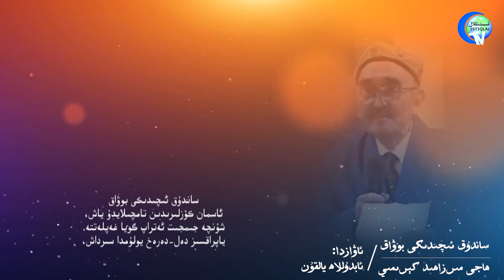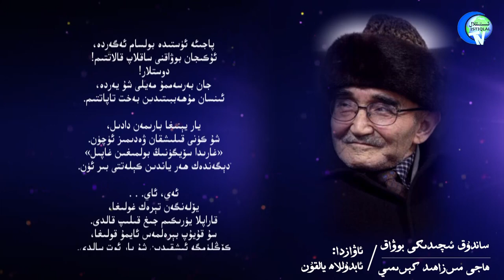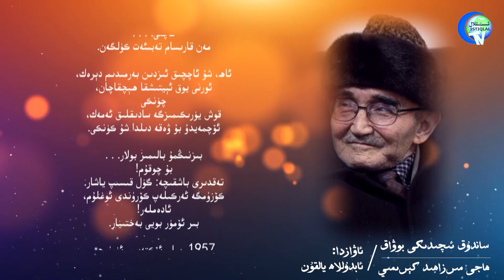ساندۇق ئىچىدىكى بوۋاق / Sanduq Ichidiki Bowaq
ساندۇق ئىچىدىكى بوۋاق
Sanduq Ichidiki Bowaq